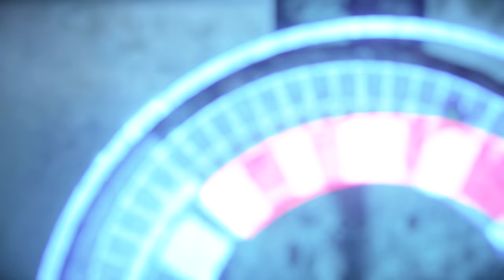HORIZON FORBIDDEN WEST PS5 Walkthrough Gameplay Part 36 - SYLENS (FULL GAME)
Horizon Forbidden West PS5 Walkthrough Gameplay 36 includes a Review, Full Game Gameplay and Campaign Mission 36 for PS5, PlayStation 5, PS4 and PlayStation 4. My 2022 Horizon Forbidden West Gameplay Walkthrough will feature the Full Game Story Campaign. This Horizon Forbidden West (2022) Gameplay Walkthrough will feature the Full Game Story Campaign. This Horizon Forbidden West Gameplay Walkthrough will include a Review, Review, All Campaign Missions, Cut Scenes, Cinematics, OST, Soundtrack, PS5 Gameplay,  PlayStation 5 and more until the Ending of the Single Player Story! Thanks PlayStation for giving me Full Game of Horizon Forbidden West!

Horizon Forbidden West is an action role-playing video game developed by Guerrilla Games and published by Sony Interactive Entertainment for the PlayStation 4 and PlayStation 5. Set to release on February 18, 2022. A sequel to 2017's Horizon Zero Dawn, it features an open world in a post-apocalyptic western United States. Players must travel and complete missions with survival skills and both melee and long-distance weapons in a world overrun by machines creatures.

Characters in Horizon Forbidden West include: Aloy, Avad, Erend, GAIA, Marad, Petra Forgewoman, Sylens, Talanah Khane Padish, Uthid, Vanasha, Varl, Alva, Hekarro, Kotallo, Regalla, Tilda and Vuadis Zo.

Horizon Forbidden West continues the story of Aloy, a young huntress of the Nora tribe sent on a quest to the arcane frontier known as the Forbidden West to find the source of a mysterious plague that kills all it infects. On her journey across these uncharted lands, Aloy encounters hostile regions ravaged by massive storms and occupied by dangerous enemies and deadly machines. She also discovers a vast array of environments and ecosystems, including lush valleys, dry deserts, snowy mountains, tropical beaches and ruined cities, both above and below the water.

The PlayStation 5 version of the game will take advantage of the console's increased processing power, custom solid state drive storage, Tempest Engine and DualSense controller to support features such as advanced haptic feedback, 3D spatial audio and reduced loading times. The game will also feature an updated version of the Decima engine.